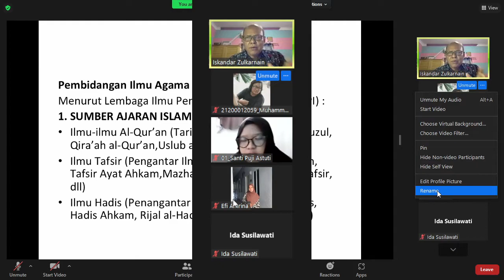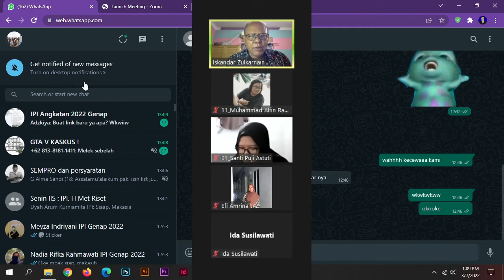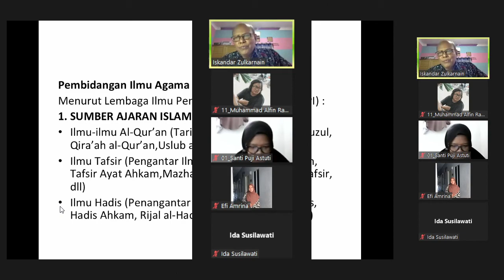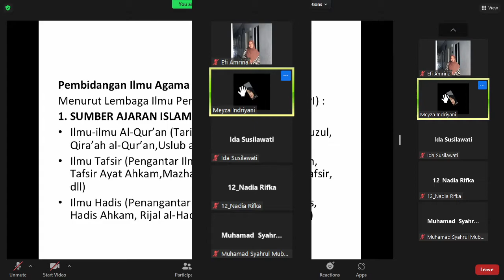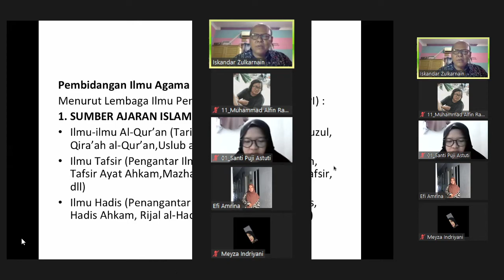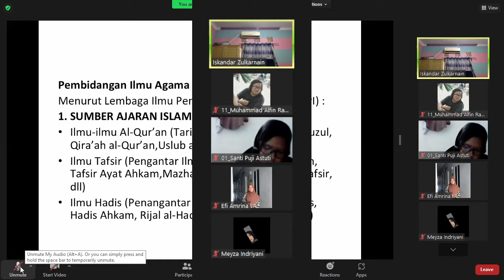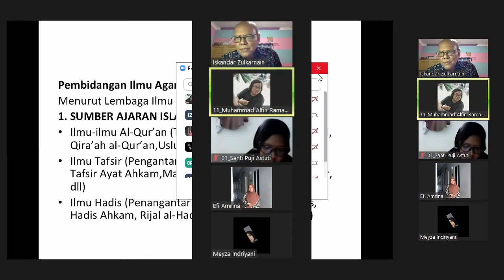Pertemuan 3 MK Metodologi Research 2022 03 07 13 08 01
Video mengenai Mata kuliah Metodologi Research yang disampaikan oleh Bapak Prof. Dr H. Iskandar Zulkarnain

Tujuan dari dibuatnya video ini adalah untuk mempermudah akses ulang materi belajar secara daring di mana pun dan kapan pun.